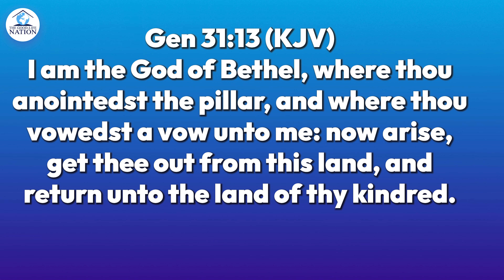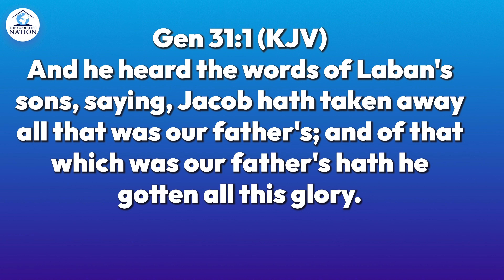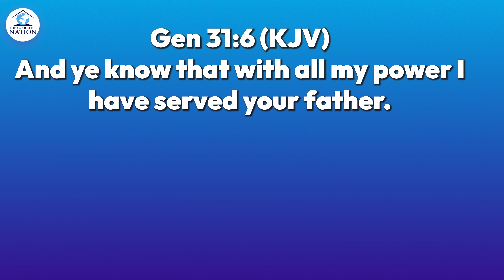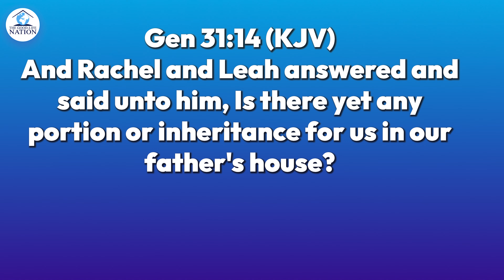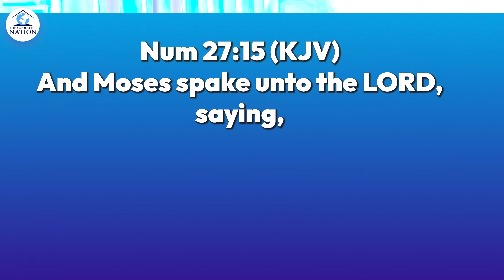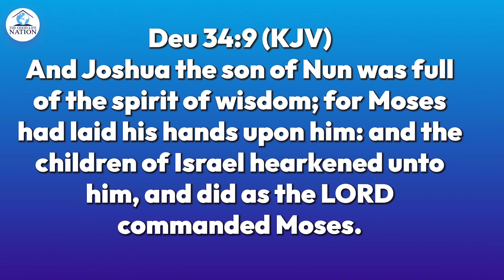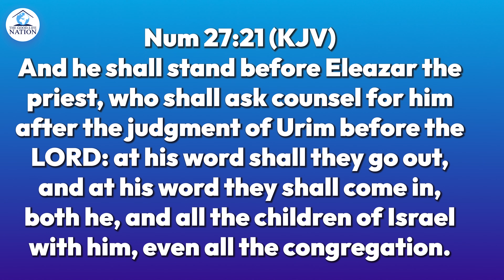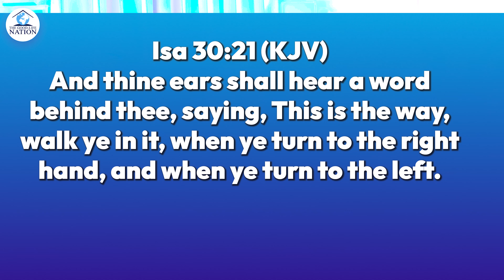JUNE: OUR MONTH OF SUPERNATURAL STRATEGY